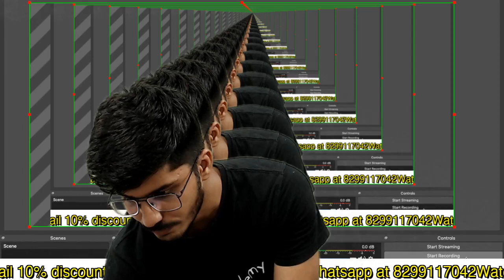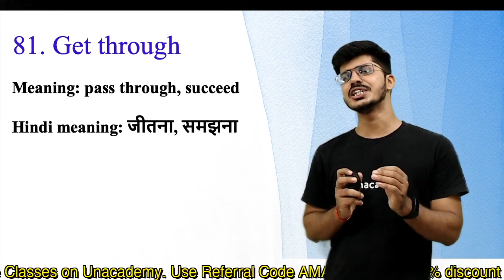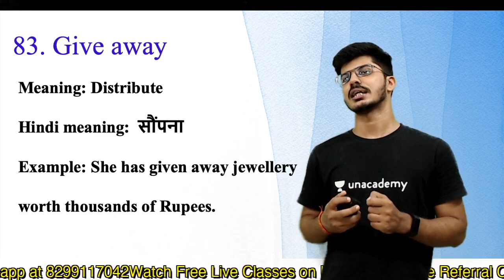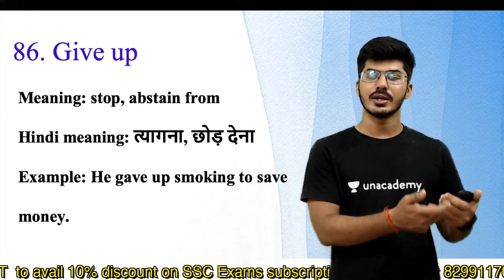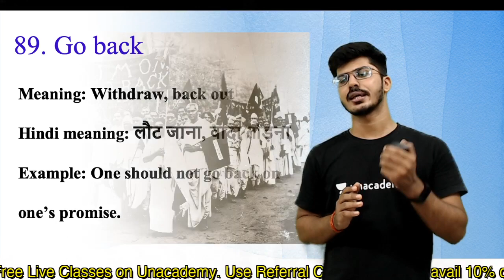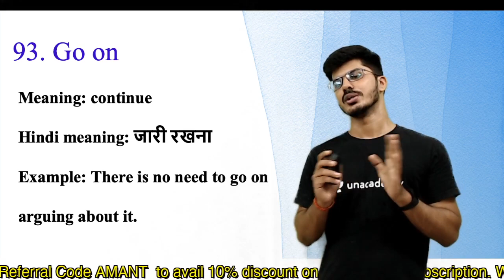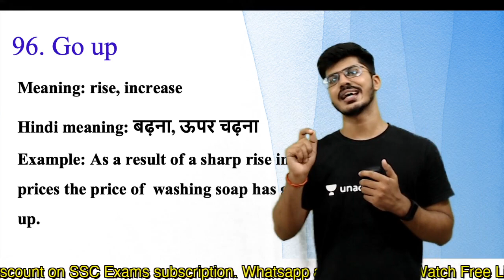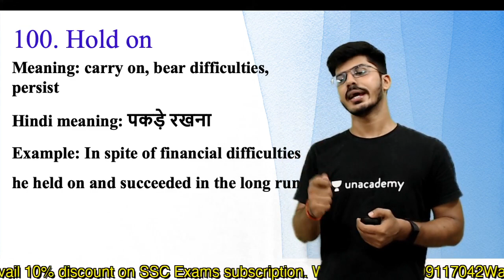Phrasal Verbs-5 | S.P. Bakshi Summary | Aman Trivedi | SSC CGL CHSL CPO MTS IBPC CAT NDA CDS